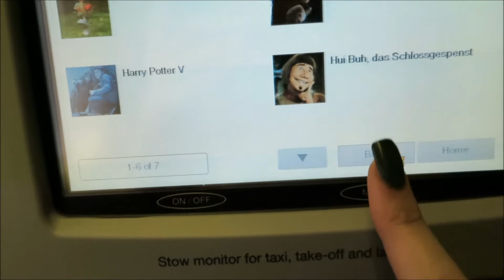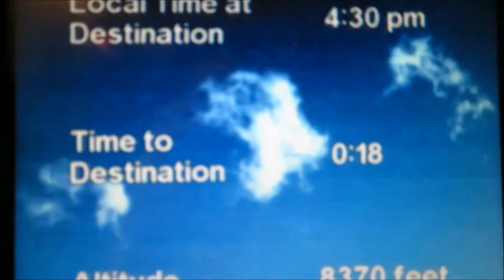New York Day 1! Lots of travelling...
Thankyou for watching, I hope you enjoyed it, make sure to watch tomorrows daily vlog, it is a very exciting day:)